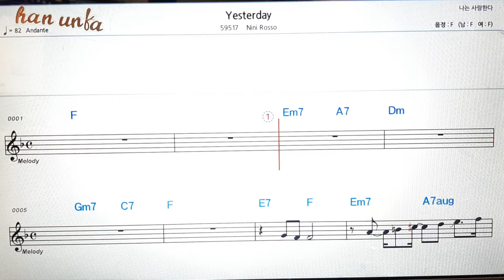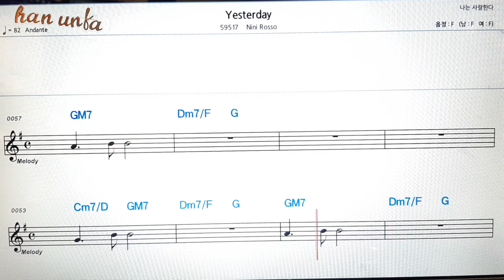Testerday/Nini rosso👍노래 반주, 코드 악보,가라오케💋Karaoke*Sheet Music*Chord*MR